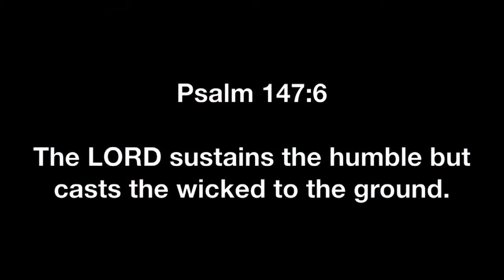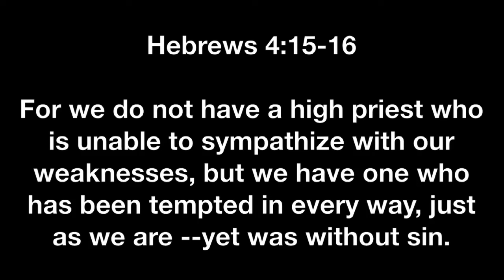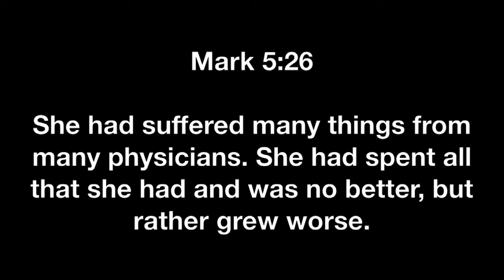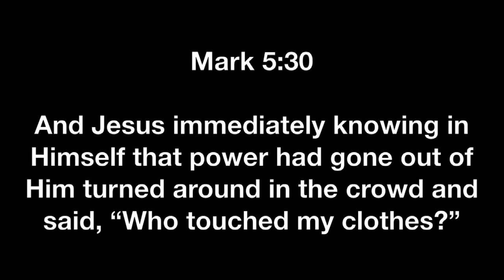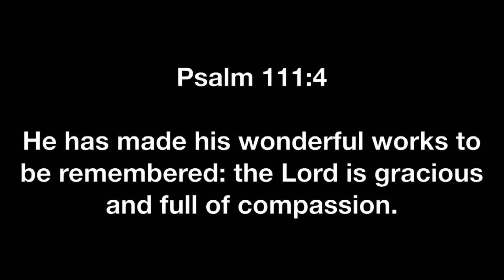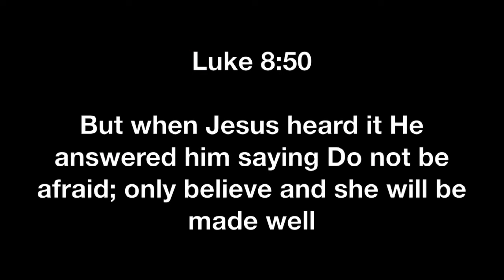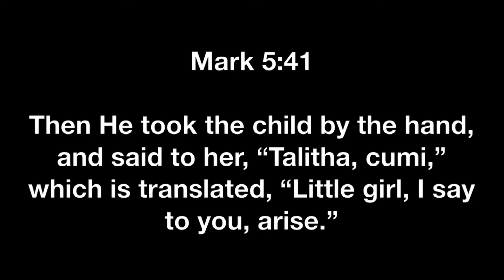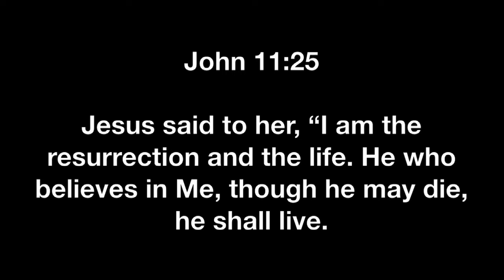Matthew 9:18-26 "Touching God and Touched By God"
Matthew 9:18-26 "Touching God and Touched By God" was taught by Pastor David Rosales at Calvary Chapel Chino Valley on Sunday morning 11/1/15.